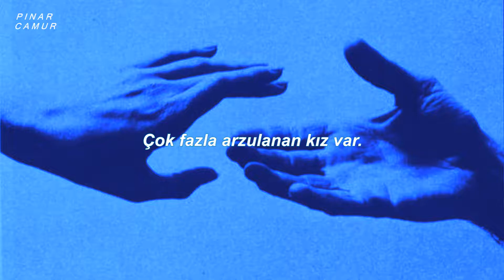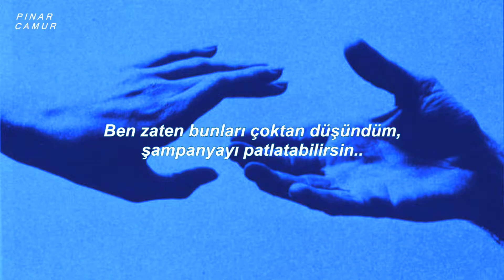Vendredi sur Mer - Les filles désir (Türkçe Çeviri)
Lyrics:
J'écris des chansons, je n'les chante pas
Et ton nom, je n'le dis pas
C'est des histoires que tu t'inventes
Romance d'un soir si ça t'enchante
Faut pas le dire mais c'était court
Faut pas l'écrire ça pue l'amour
Ca sert à rien pourquoi courir
Il y en a plein des filles désir
Ce que tu touches tu le détruis
Mon corps se couche sur ton ennui
J'ai fait l'impasse sur les mots doux
Comme une terrasse en plein mois d'août
Fait pas semblant car je le sais
Tu ne m'aimes que parce que je te hais
Mais c'est pas grave, tant pis
J'prendrai un taxi
La possibilité de t'aimer comme gravir une montagne
J'l'ai déjà envisagé, tu peux sortir le champagne
Je veux commencer quelque chose de nouveau
Laisse-moi espérer un avenir plus beau
J'ai loué une voiture
J'suis parti à la mer
Toute seule, j'te jure,
Voyage en solitaire